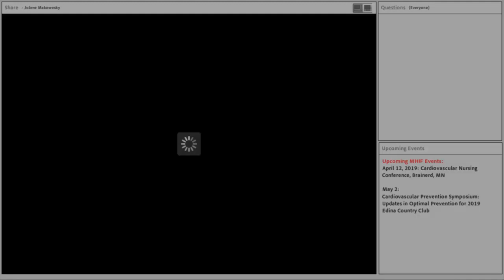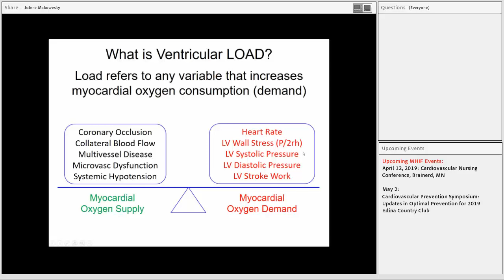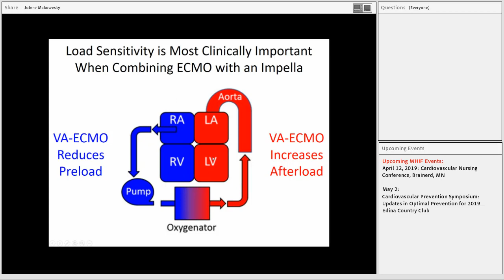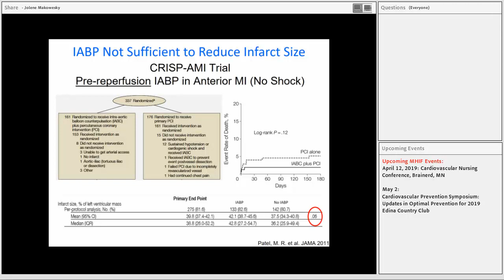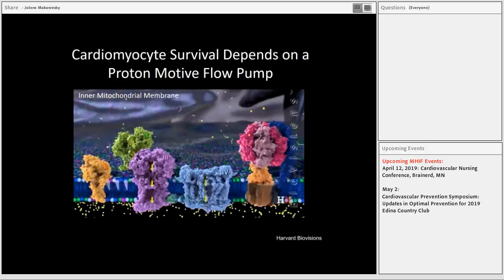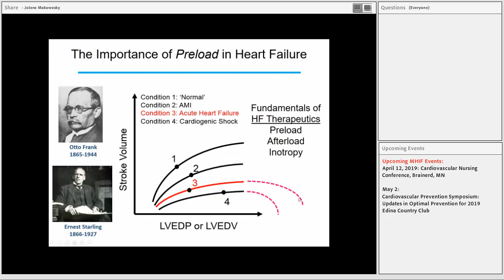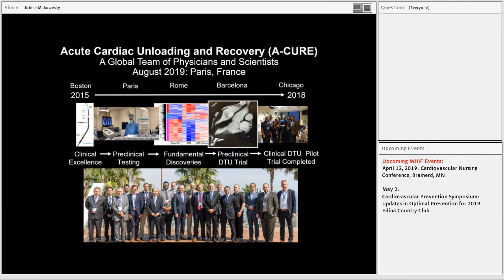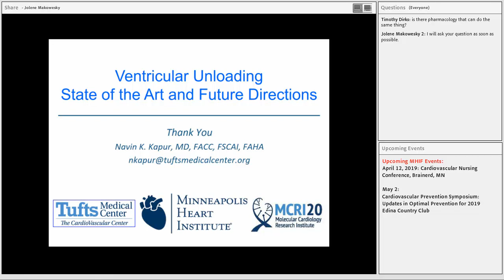Navin Kapur - Ventricular Unloading: State of the Art and Future Directions - 4/08/2019